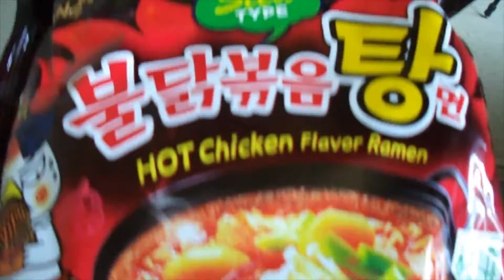Glamtwinz334 talk + Behind the scenes of an up and coming Youtuber!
Hello loves today I wanted to share with you behind the scenes of YouTube, on days that I film. I hope you enjoy and don't forget to give the video a thumbs up for me being more consistant on my channel..Thanks in advanced